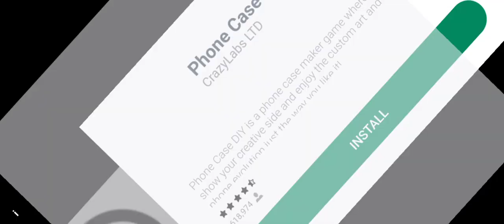Три кота продолжение новой серии/Новые приключения/Мультфильмы для детей/Маша и медведь/Буба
Развивающие ютуб:
Детские игры для малышей - учим цвета. Детские развивающие игры и обучающие игры

“Мир смешной еды” - это уникальные развивающие игры для детей 2 лет👉:

⭐️голосовые подсказки
⭐️игры малышам для знакомства с буквами и алфавитом
⭐️смешная еда для формирования интереса к здоровым продуктам
⭐️игры для детей 4 лет и младше
⭐️безопасное пространство для малышей
⭐️развитие мелкой моторики
⭐️56 обучающих активностей
⭐️игры для детей 5 лет - как подготовка к начальной школе